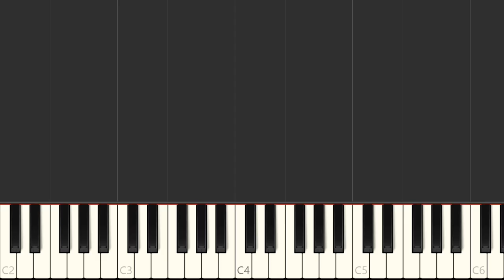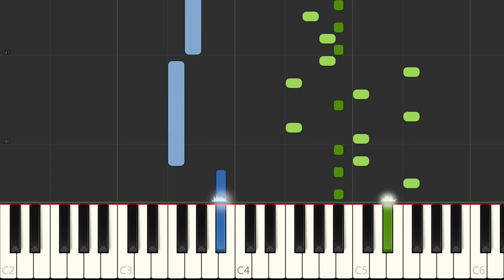Hall of Fame - The Script [Piano Tutorial] (Synthesia)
"Hall of Fame" is a song by Irish pop rock band The Script